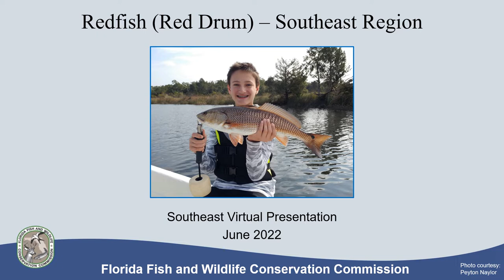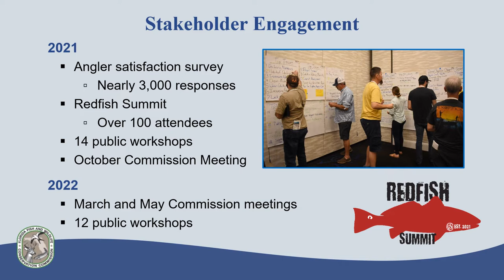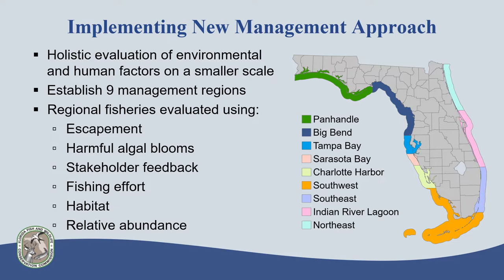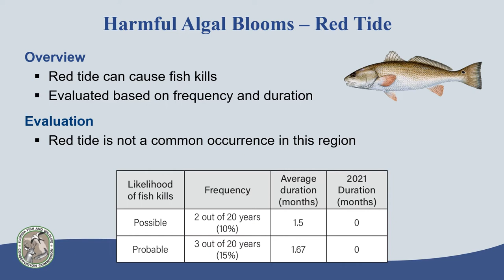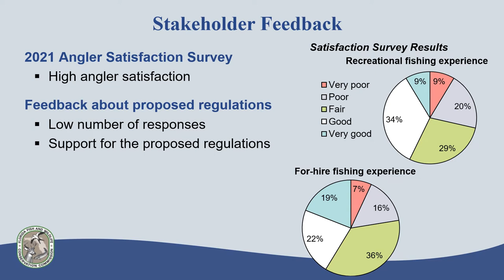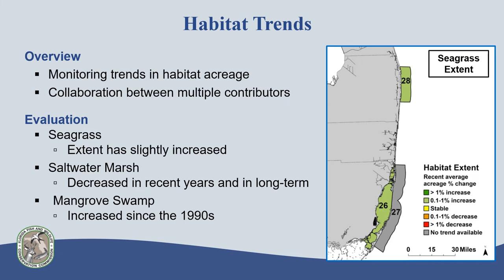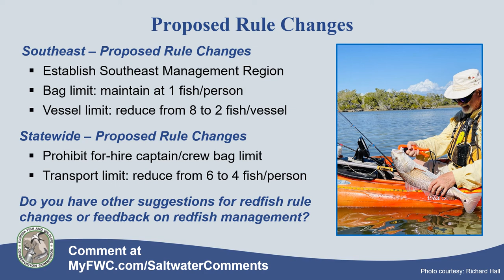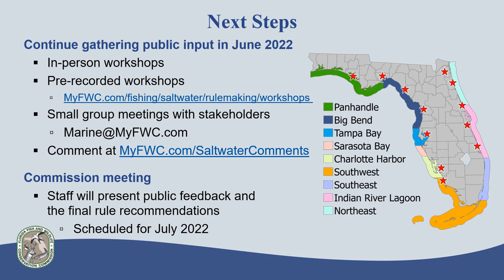Redfish - Southeast Region 2022 Recorded Workshop Presentation